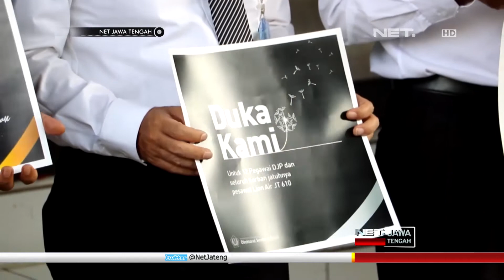Pita Hitam Tandai Duka di Peringatan Hari Uang - NET JATENG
Peringati hari uang nasional ke 72, puluhan pegawai Kementrian Keuangan se Kabupaten Kudus, doa bersama untuk para penumpang yang menjadi korban kecelakaan pesawat Lion Air JT 610, Selasa pagi. Para pegawai berdoa dengan dengan membawa sejumlah poster, yang bertuliskan nama nama pegawai Kementrian Keuangan yang menjadi penumpang pesawat.

Dalam kecelakaan pesawat tersebut, setidaknya ada 21 pegawai Kementrian Keuangan yang ikut menjadi korban. Doa bersama tersebut digelar sebagai bentuk bela sungkawa para pegawai Kementrian Keuangan atas apa yang menimpa kerabat mereka.

“dan kemarin kita mendapat berita duka bahwa telah terjadi kecelakaan pesawat lion air JT610 itu ada beberapa rekan kami totalnya dari kementerian keuangan adalah 21 dan dari pajak sendiri 12 orang. “ Ujar Bernadette Ning Dijah Prananingrum - Kepala KPP Pratama Kudus

Upacara dilakukan dengan menggunakan seragam putih hitam, beserta pita hitam di lengan sebagai tanda duka cita. Sementara hingga Selasa malam, proses evakuasi masih dilakukan oleh Basarnas.